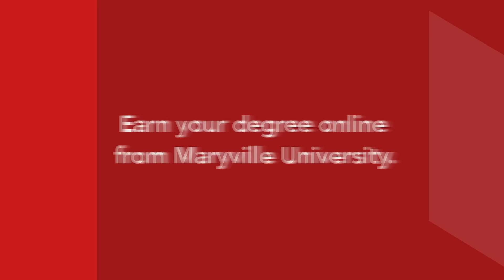Maryville University's Online Degree Programs Make it Possible to Get a Degree From Anywhere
Our interactive learning platform gives you the chance to get the same top-ranked, on-campus education from anywhere. We have several online bachelor’s degrees, online master’s degrees, online doctorates, and online certificates that span healthcare, business, technology, and education.

Now it's your turn.